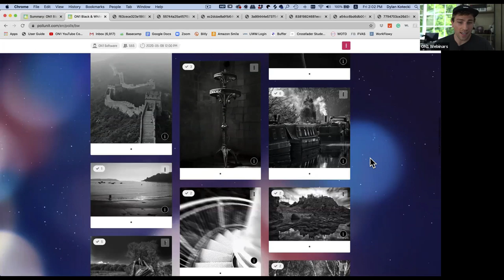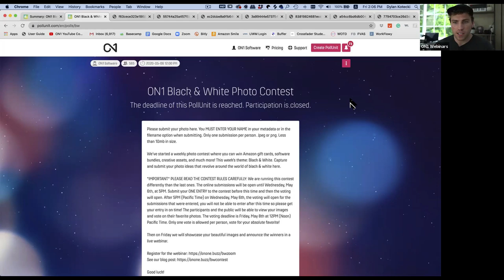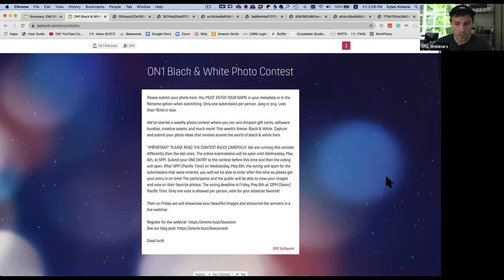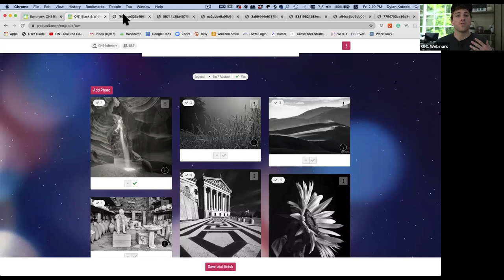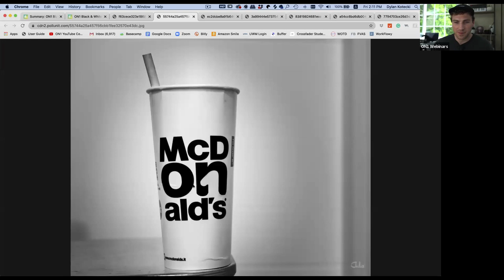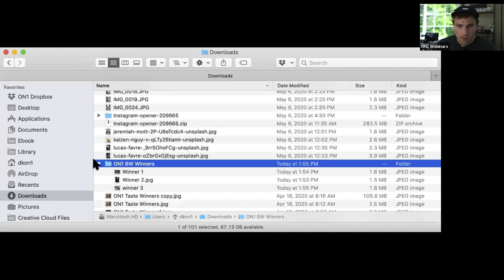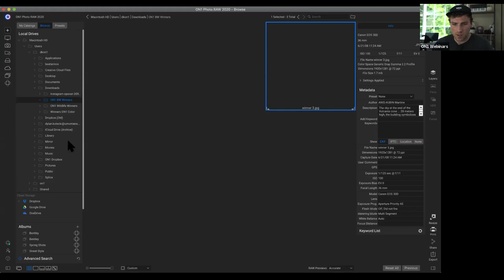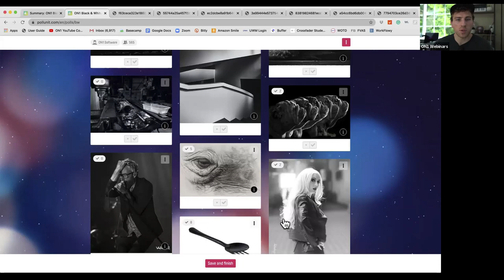ON1 Black & White Photo Contest - Recorded Webinar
Watch the recorded webinar where we showcase the top ten and reveal the winners of the ON1 Black & White Photo Contest.